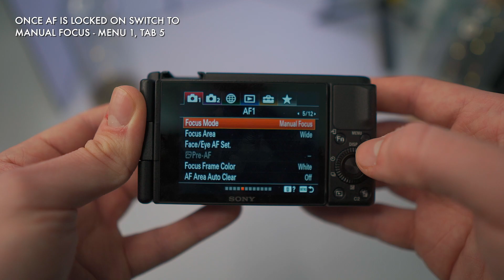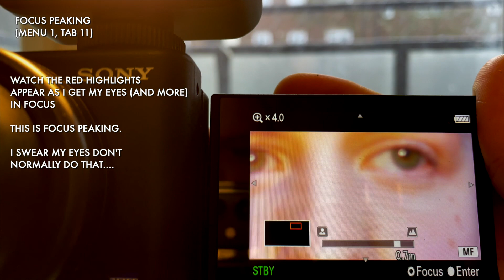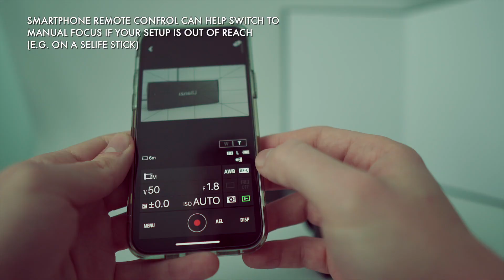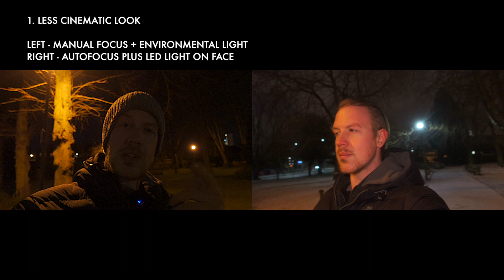Sony ZV1 Low Light Vlogging Made EASY! 2 Solutions | Better Focus | Less Image Noise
Today we cover 2 solutions that will make vlogging at night or in low light with the Sony ZV1 better and a lot more easy! We will discuss how to get better and more consistent focus for both manual focus and auto focus, plus we will cover how to get less image noise!

UK LINKS
Ulanzi RBG Light
Ulanzi White Light
Sony ZV-1
Ulanzi Wide Angle Lens
Zhiyun Crane M2 Gimbal
Rode Wireless Mic and Receiver
Sony A7C
Sigma 16m F1.4 Lens
US / INTERNATIONAL LINKS (designed for Amazon US but should redirect to same product in other supported countries)
Sony ZV-1
Sony A7C
Sigma 16mm f1.4 lens
Rode Lav Mic
Ulanzi RBG Light
Weeylite RGB Light
Heavy Duty Tripod
SanDisk SD Card
Ivissi Ring Light

Timestamps:
00:00 Intro
00:16 What are the night vlogging problems?
00:49 Overview
01:31 Solution 1 Manual Focus
01:54 Tips for better Manual Focus
02:38 Solution 1 Advantages
03:11 Solution 1 Disadvantages
04:04 Solution 2 LED Light + Auto Focus
05:59 Solution 2 Advantages
06:37 Solution 2 Disadvantages
07:20 Can you use a gimbal with these solutions?